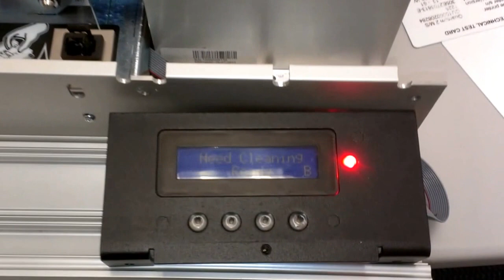Quantum 2 Bootup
This Quantum 2 card printer doesn't seem to be starting up right.